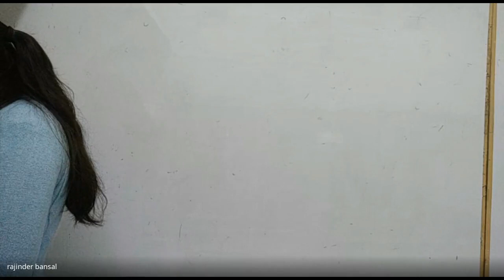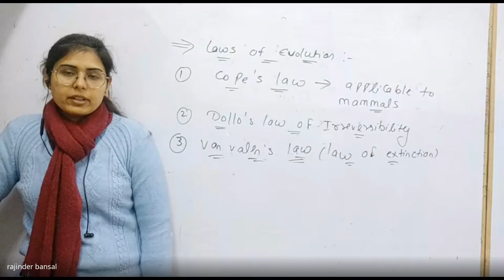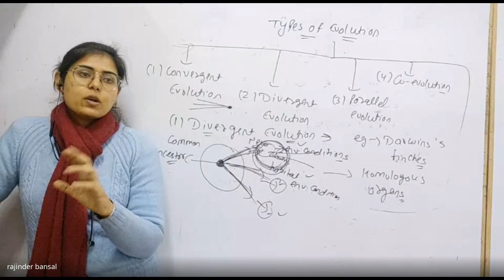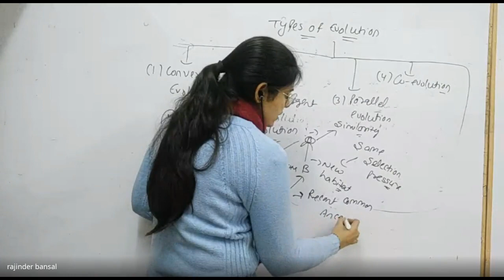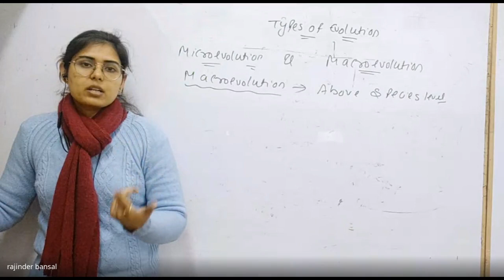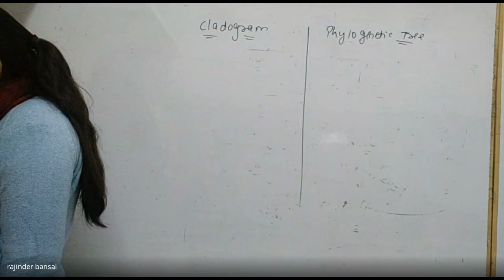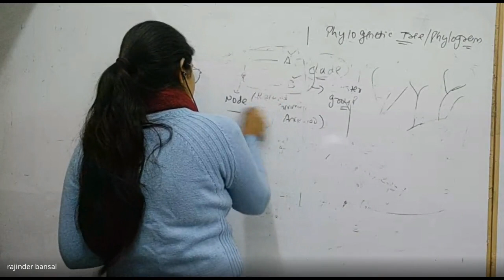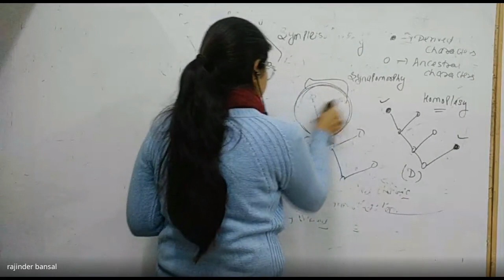Lec-11 Evolution - Types of Evolution | CSIR NET Life Science by Surbhi Mam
Welcome to our CSIR NET Life Science series on Evolution! In this exciting series, Surbhi Mam will take you on a journey through the history of life on Earth, exploring how organisms have evolved and adapted over time.

Through engaging lectures, informative visuals, and interactive quizzes, Surbhi Mam will introduce you to the key concepts and theories of evolution. You'll learn about the mechanisms of natural selection, genetic drift, and mutation that drive evolutionary change, and how these processes have shaped the diversity of life on our planet.

Along the way, Surbhi Mam will discuss the contributions of notable scientists such as Charles Darwin and Alfred Russel Wallace, and the ongoing research being done today to further our understanding of evolution. You'll also learn about the importance of conservation biology and the role of evolution in shaping the future of life on Earth.

Whether you're a student preparing for the CSIR NET Life Science exam, a science enthusiast, or simply curious about the story of life on our planet, this series is a must-watch. So join us on this journey of discovery and uncover the secrets of evolution!

👻Start Your CSIR-NET Exam Preparation With Bansal Academy.
We have CSIR-NET-JRF😎 Qualified Faculty which is needed for the preparation of CSIR-NET Exam

🎁Benefits of Joining⤵️

✅Freedom to Choose Your Mode of Batch
 👉Offline Batch
 👉Online Batch
 👉Hybrid Batch (Offline + Online)

✅Hardcopy & Softcopy of Notes
✅Updated Notes + Assignments
✅Mock Test With Live Timer
✅Doubt Clearance Sessions
✅PYQ's With Solutions